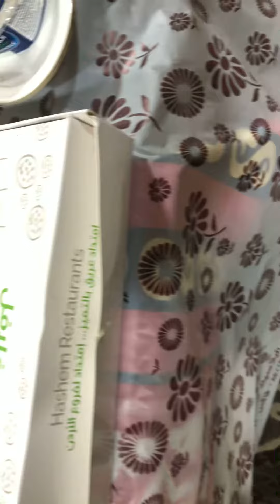Ramadan breakfast at 6:15pm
Bread, sambosa,vinto,yogurt,soup,Tamar, tea, qawah,shukshuka with khoboz @ChecheRacuya